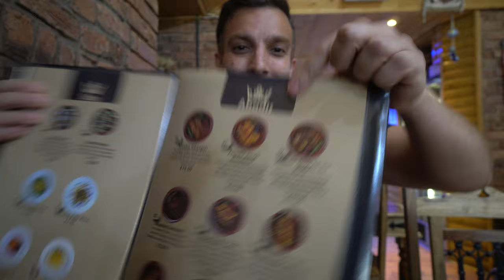Traditional PERSIAN Food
Hey guys, welcome to my Traditional PERSIAN Food video. In todays video I'm trying some authentic traditional food right in the heart of Manchester!

What I Ate in this review:
Kashk E-Bademjoon: £5.90
Mix Grill for One: £14.50
Zereshk Polo Va Mahicheh: £13
Abidis: TBC

Below you'll see all the equipment I use for my reviews!